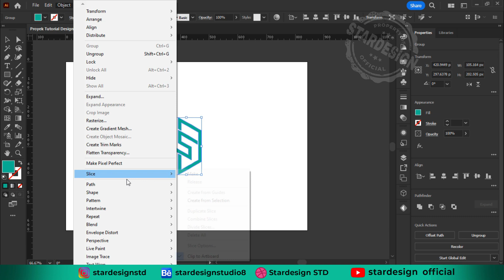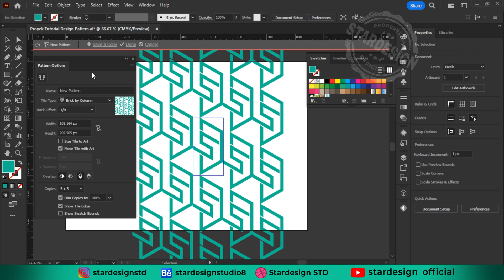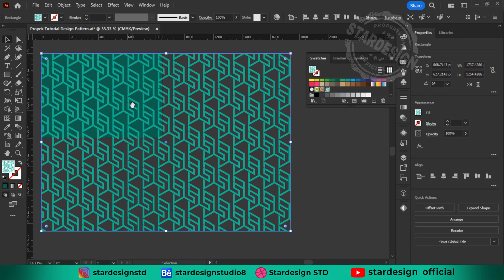Tutorial Cara Membuat Pattern di Adobe Illustrator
Halo teman-teman kembali lagi di Channel Stardesign Official, Semoga kalian sehat selalu ya, video ini menjelaskan tentang
step by step Tutorial Cara Membuat Pattern di Adobe Illustrator
tutorial ini sangat mudah dipelajari. so jangan lupa pantengin terus ya videonya, selamat belajar dan selamat mencoba